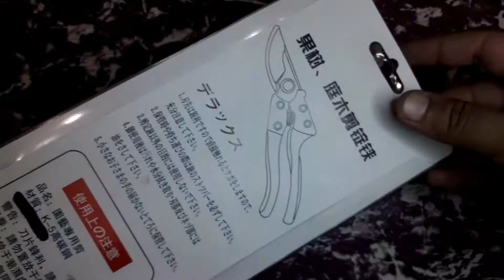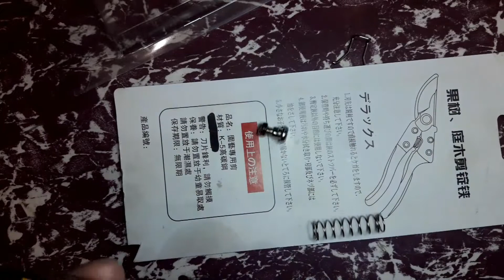Plants tools shopping | pruner cutter | 2 Amazing AND Useful Garden Tools | plants documentary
Plants tools shopping | Best pruner / pruner cutter   | 2 Amazing AND Useful Garden Tools | plants documentary

Hi Friends. Maine ish video Mai Pruners [gardening cutter for flower, plant etc.]Tools ka Unboxing AND full Review dikhaya hai.
               App tis tools see Kalam karne liye Scion ko achhese cutting karsakte hai...OR chhote powdha, flower TREE, and branch ko Asanise shef/CUTTER karsakte ho.               Sharpen and lubricate your pruners for best success in propagating, AND for clean cuts around the garden.  Disinfect between plants SO as to prevent the spread of disease. And I'll also compare my Felco pruners to some of the cheaper models.   HOW to choose perfect secateur for gardening.
THIS video through I SHOW u how to choose perfect secateur for gardening.

How to seed grow Thuja / Morpankhi Plant in home | Vidya From Seeds with update | plants documentary

~ Best Fertilizer for plants at HOMEMADE / Rice fertilizer for free | Liquid Fertilizer Any Plant Urdu

~ How To Repot Plant Homemade / Agave plant repot with music How To

~ Easy pot painting homemade / Step by step pot decoration ideas | How to Aloe Vera pot paint part 1

~ How to grow Jade plant from Cutting/Result of 2 Months/Easy cutting grow plant|cutting grow plants